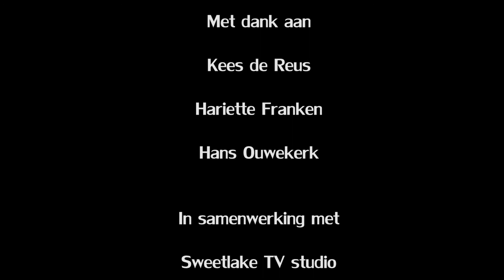Sharebiz Café afl. 3